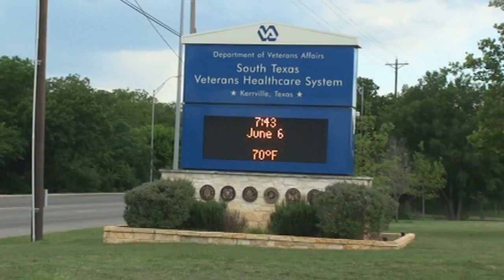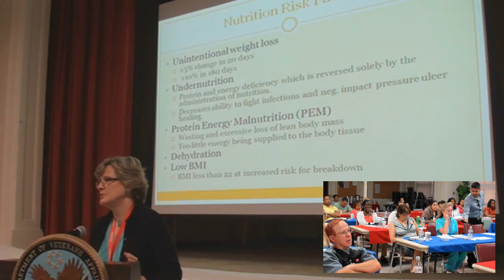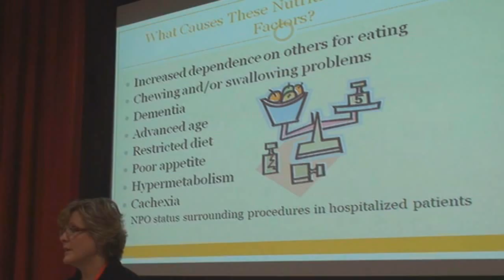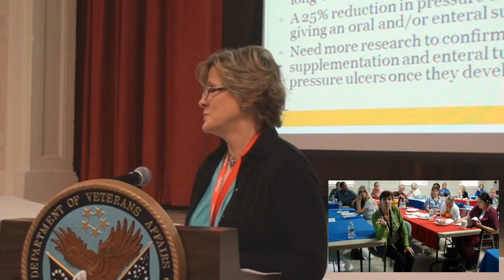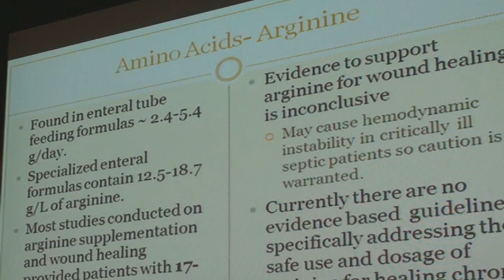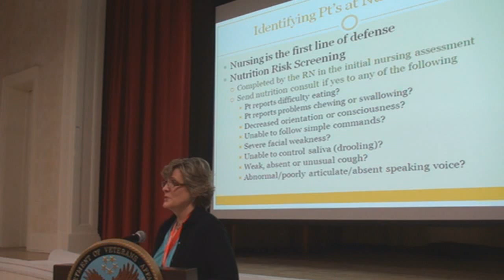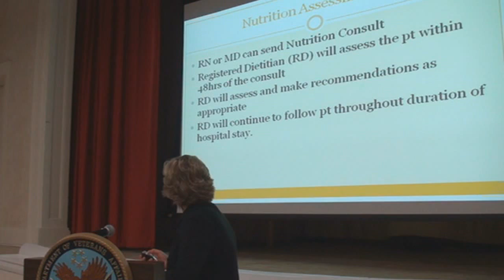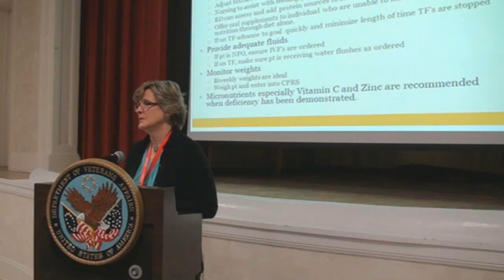STGEC ~ Wound Care: Nutrition & Wound Healing (2013)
KVA/June 6 & 7 - Kerrville, Texas Wound Seminar (Day 2/Talk 1): Lisa Johnson, RD, CDE on "Nutrition and Wound Healing".  Texas Hill Country rural education trip by the VA STVHCS-ALMD Nursing Education via Sui Unzelman and the UTHSCSA South Texas Geriatric Education Center (STGEC) via Marc Johnson.

Quality geri-ed by docs (and other palliative pros) for docs (and other proactive caregivers) recorded in front of US/VA live audience.
Some information may become dated with the wound healing pace of time so always consult your own preferred health care teams.